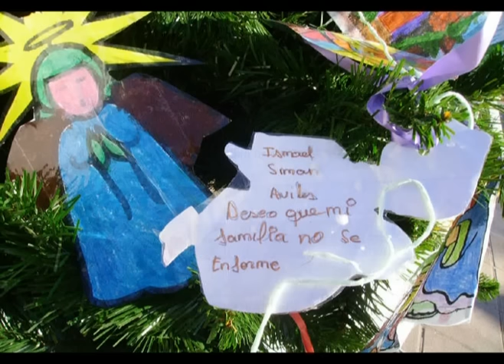Audiovisual Pregon de Navidad Peña "EL PEZ".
Audiovisual del Pregon de Navidad 2007 en Villafranca de los Caballeros por la Peña "EL PEZ".